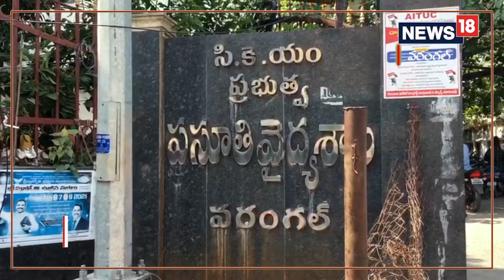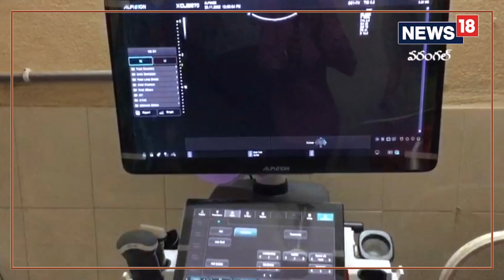Warangal: గర్భిణీ స్త్రీలకు శుభవార్త..రూ.3 వేల టిఫా స్కానింగ్ ఉచితం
Warangal: గర్భిణీ స్త్రీలకు శుభవార్త.. రూ.3 వేల టిఫా స్కానింగ్ ఉచితం,Local News|Telangana|warangal